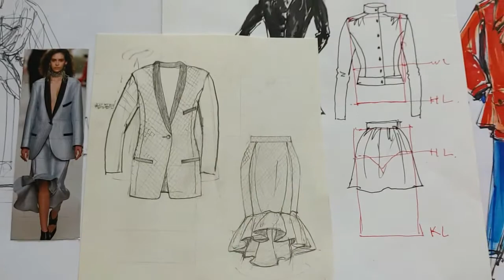패션디자이너 자격 ,실기 자격은?......'패션도식화 &패션스케치,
패션디자이너 자격 ,실기 자격.
패션도식화, 패션디자이너스케치,패션스케치,패션드로잉, 패션취업
패션디자이너취업